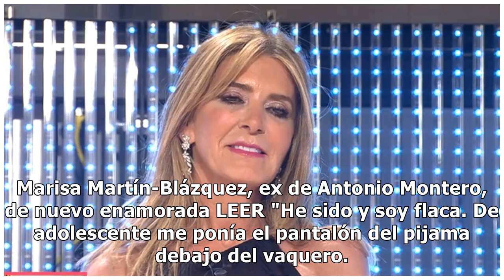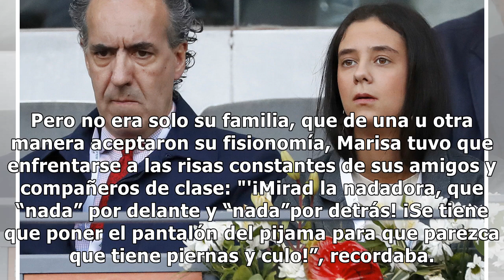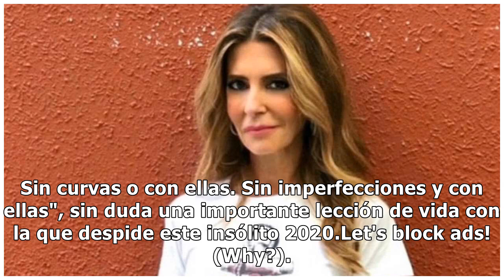Marisa Martín Blázquez comparte los episodios más difíciles que vivió por las críticas a su delgadez